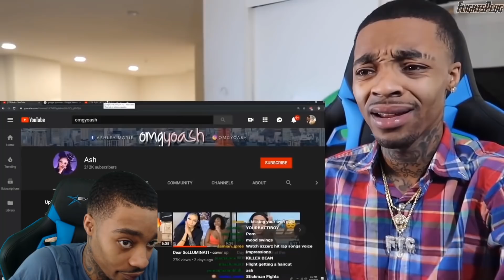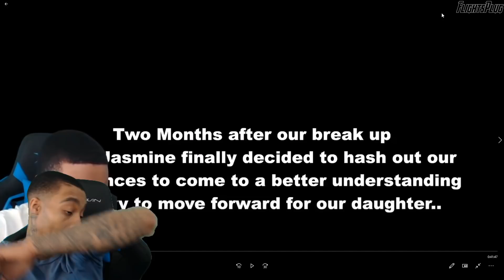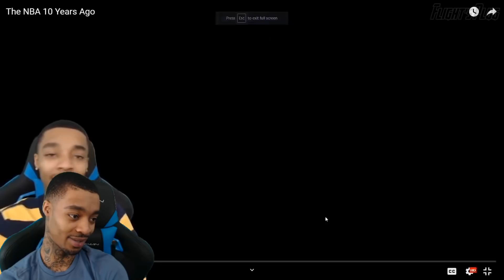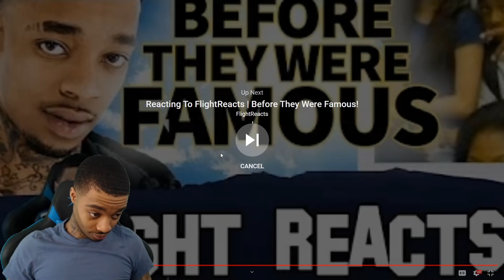Reacting To Is Flight Reacts Playing A Character?